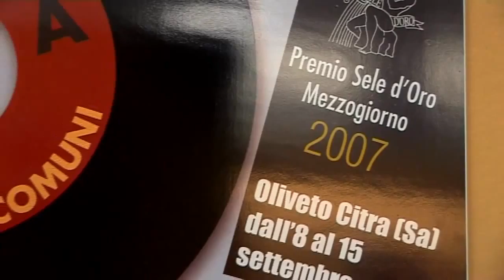Premio Sele d'Oro Mezzogiorno 2007 - (parte 1 di 8)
Sud, luoghi comuni, parole dimenticate - parte prima
un programma di Mimmo Liguoro
in occasione del Premio Sele d'Oro Mezzogiorno del 2007